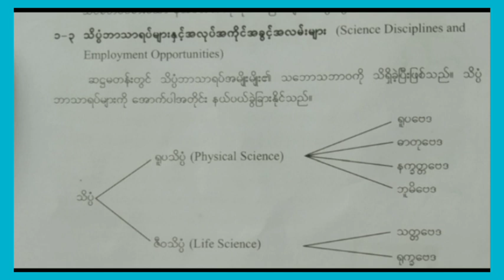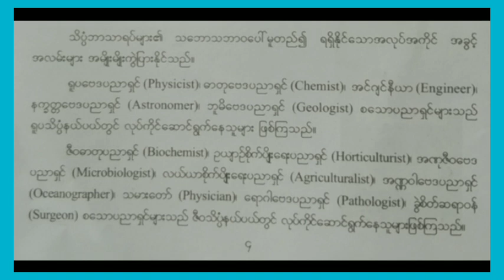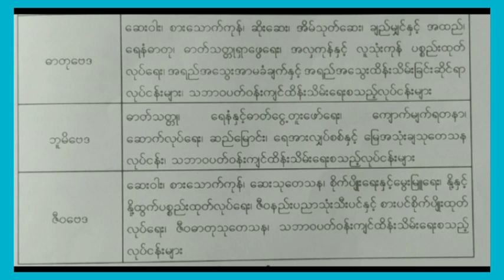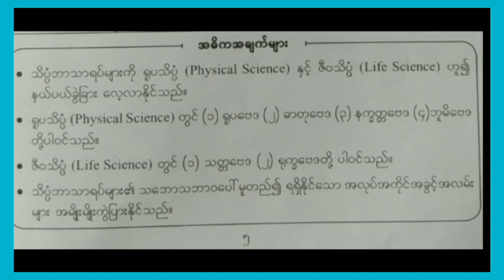Grade 7 Science, Unit 1, Day 4, Topic (၁-၃ သိပ္ပံဘာသာရပ်များနှင့်အလုပ်အကိုင်အခွင့်အလမ်းများ)